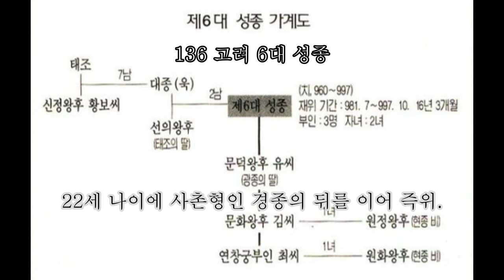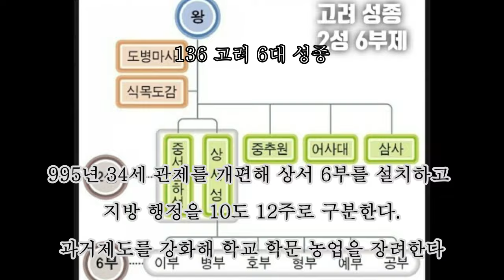136 고려 6대 성종